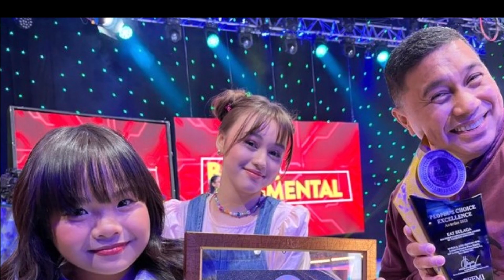MAINE MENDOZA AT BUONG DABARKADS HUMAKOT NG AWARD MATAPOS ANG KONTROBERSIYA NG SHOW